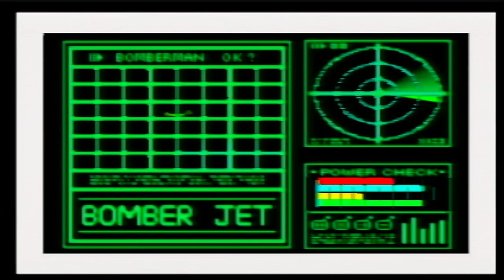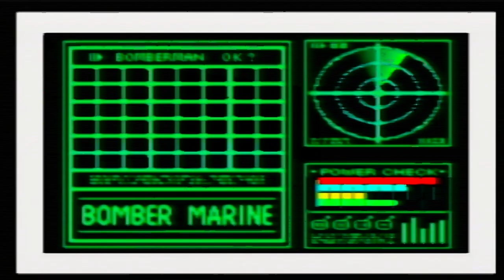Advent Calendar - Bomberman Hero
People skipped over this because it was only single player, but the soundtrack alone is worth the price of admission.